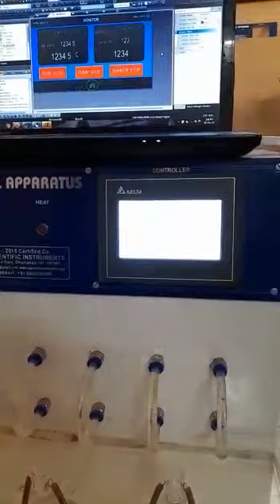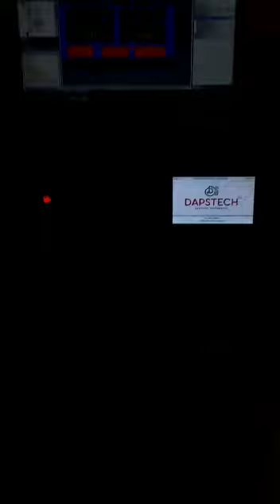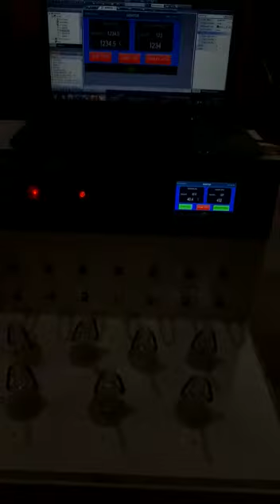Programmable Frenaz diffusion cell apparatus